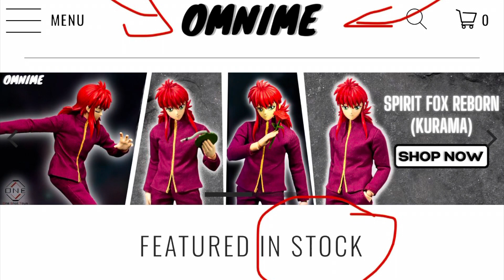From DASIN to One Shot Toys: Yusuke Urameshi (Dark Tournament)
Using Dasin Model Toys Yusuke and a One Shot Toys Kurama, together, WE make an AFFORDABLE One Shot Toys Yusuke!!!

Comment questions and tip questions below!!!